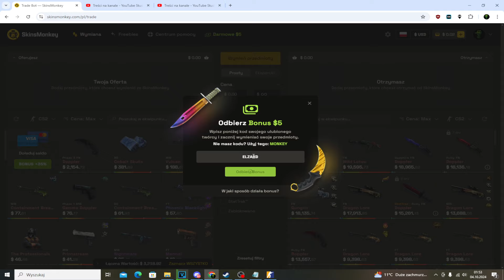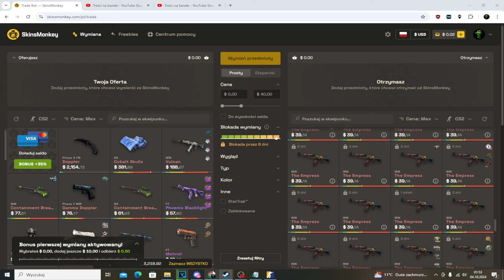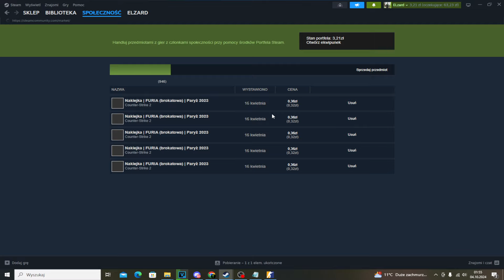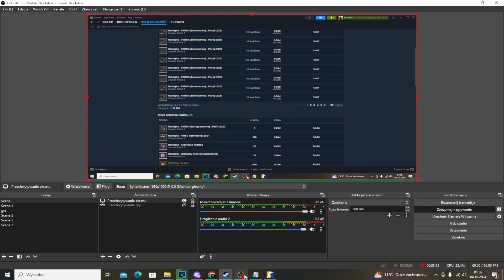Wady Aktualnego Karnetu w CS2! |Jego Zalety?